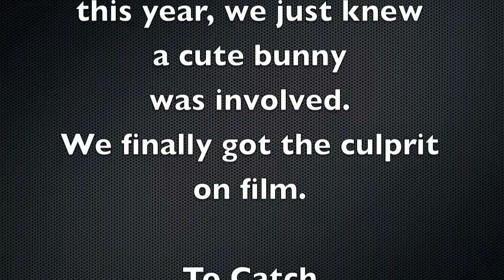To Catch A Tomato Thief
Obi Tomato